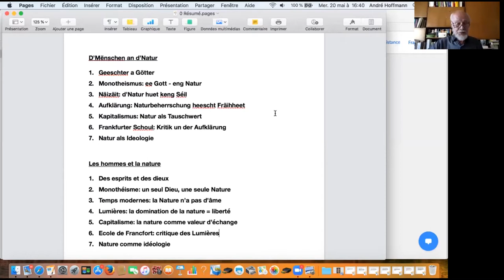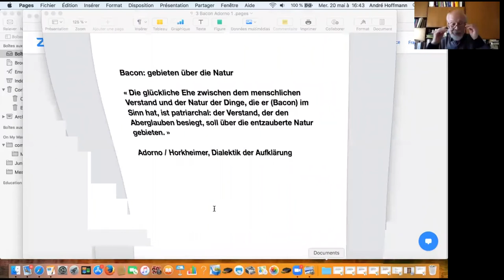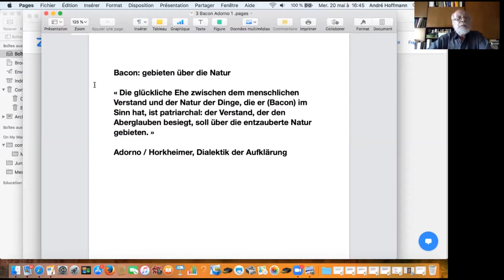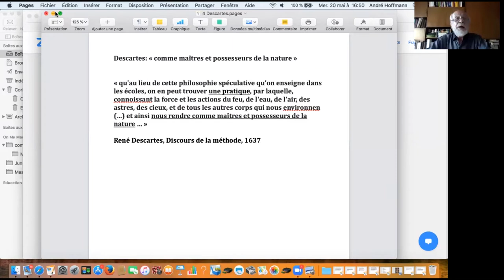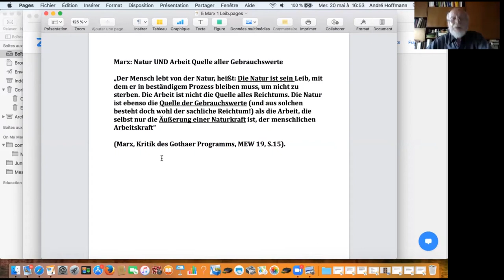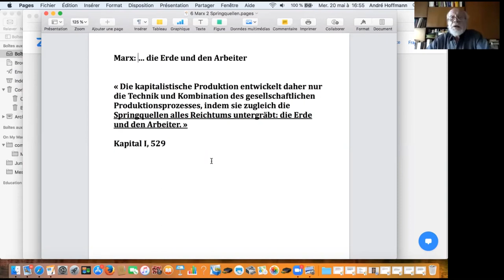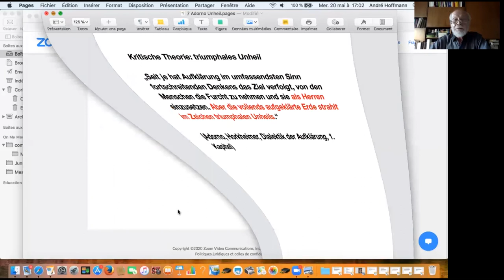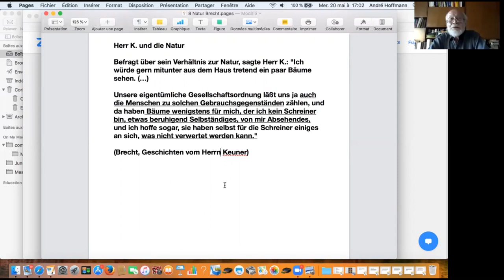Eng Basis Formatioun vum André Hoffmann zum Thema "D'Mënschen an d'Natur"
De pensionéierten Philosproff an eemolegen Deputéierte vun déi Lénk, den André Hoffmann, proposéiert eng Basisformatioun zum Thema "D'Mënschen an d'Natur".